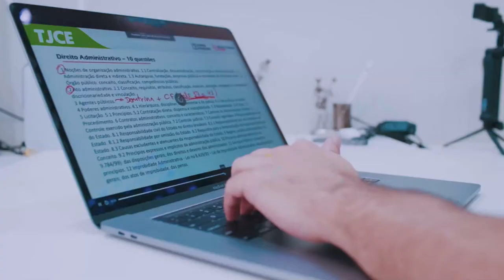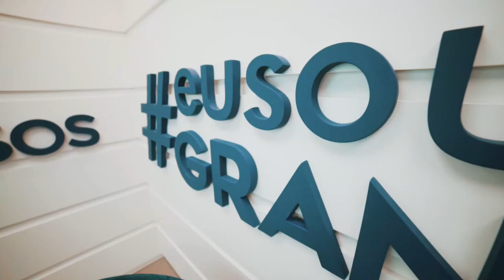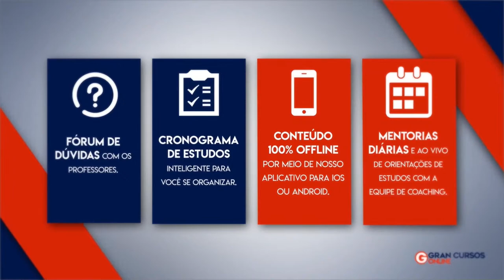Direito Penal em filmes e séries - Coringa com Prof. Sérgio Bautzer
Início: 20:08
Aprenda Direito Penal de uma forma mais dinâmica, com filmes e séries. O Professor Sérgio Bautzer fala sobre o filme Coringa e te ajuda a entender melhor o Direito Penal pela perspectiva do filme. Não perca!

❗ Black Friday dos Sonhos - Assinatura Ilimitada a partir de R$ 1,99/dia! Acesse agora